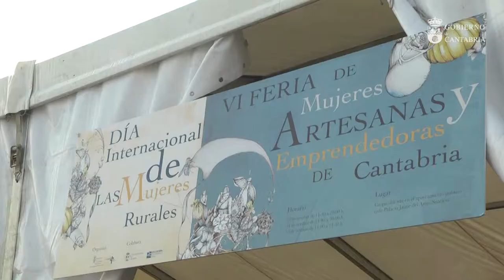Celebración en Suances de la Feria de Mujeres Artesanas de Cantabria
El presidente de Cantabria, Miguel Ángel Revilla, y la vicepresidenta y consejera de Universidades e Investigación, Medio Ambiente y Política Social, Eva Díaz Tezanos, han destacado , durante la inauguración en Suances de la VI Feria de Mujeres Artesanas y Emprendedoras de Cantabria, el papel que desempeña la mujer rural en el desarrollo de la Comunidad.